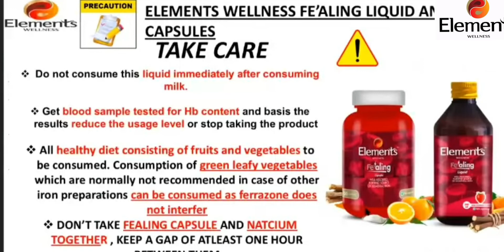How to Use : Elements Fe'aling Liquid & Capsules | Take Care of Elements Fealing Liquid & Capsules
|| howtouse || milifestyle || MiLifestyleNewproduct || mi lifestyle || elementswellness || MiLifestyleNewproduct Launch || mi lifestyle

Elements Fealing Liquid & Capsules

What are the benefits of the product?
To reverse anaemia: a condition that makes a person ill, unable to do day to day course properly, lack of energy, breathlessness, pale skin, feeling tired, improper working of mind and brain: due to lack of or low level of haemoglobin in the body. Haemoglobin is an important component of blood especially related to the red blood corpuscles. Haemoglobin has an important element- iron- in its structure. There is a need for nutrient iron to be taken every day and this iron through food needs to be absorbed and converted to haemoglobin. If this does not happen then slowly the RBC count in the blood and haemoglobin level goes down. It is the haemoglobin that absorbs fresh oxygen from the lungs and gives away the carbon dioxide which is very important for normal functioning. Low levels of haemoglobin causes anaemia and its severe ill health conditions. Taking Fe'ALING syrup or capsule work to reverse the condition and make a person healthy and achieve required levels of haemoglobin in the body.
What are the ingredients of EW Fe'aling?
EW Fe'aling is made with a block buster novel ingredient that is rich in iron and in a form which is highly absorbed named "Ferrazone". This ferrazone in the product does not get bound to any of the food ingredients and has a relative absorption of above 90% compared to other iron salts. In one serving size of this food supplement product, one gets 33% of daily requirements of iron assuming that the rest of the iron the person gets from the food and juices they consume daily. In addition EW Fe'aling contains glycine-an important amino acid which is a building block of life that provides energy and also promotes absorption of iron. In addition EW Fe'aling is enriched with herbs known in Ayurveda, namely Mulethi and beetroot for additional support.
How is EW Fe'aling different from other iron supplements available in the market?
As explained , iron supplements in the market contains various forms of iron (like iron sulphate, iron ammonium citrate, iron gluconate and other salts) whose absorption is much lower compared to ferrazone present in EW Fe'aling. This ferrazone form in EW Fe'aling is made with a block buster novel ingredient that is rich in iron and in a form which is highly absorbed. This ferrazone in the product does not get bound to any of the food ingredients and has a relative absorption of above 90% compared to other iron salts. Additionally other salts of iron are known to have undesirable attributes like blackening of stools, causing stomach irritation, causing constipation in some users and needing longer periods of consumption to provide complete relief. Compared to this, EW Fe'aling with ferrazone does not stain teeth, does not blacken stools, does not get bound to food, gets highly absorbed, causes very little constipation and hence gives relief from the anaemic problem quickly. Additionally it has supportive ingredients glycine, Mulethi, beetroot to help promote health.
What is the major difference between EW Fe'aling liquid and EW Fe'aling capsule?
Answer: All the ingredients of EW Fe'aling liquid and capsule are same. EW capsule in addition provides additional nutrient namely calcium and phosphate that are required for good health. Liquid has been offered as a product to make convenient usage amongst children and younger age consumers and for those who cannot swallow capsules.